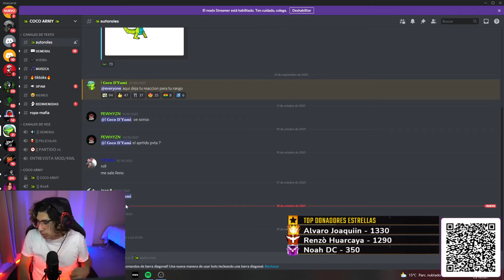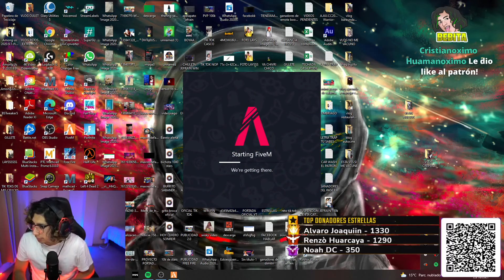JEFRAIN ENAMORA a una POL1CIA y le LANZA PIROPOS en PLENO ARR3ST0 😲💖| GTA V #70